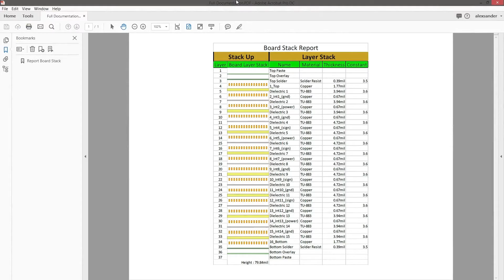4. Biblioteca de Materiais para Stackups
O gerenciador de Stack do Altium Designer da ao projetista o poder de criar placas personalizadas, detalhando o material dielétrico, o material do core e até mesmo o processo de revestimento em cobre.